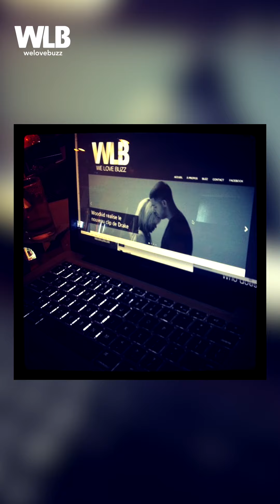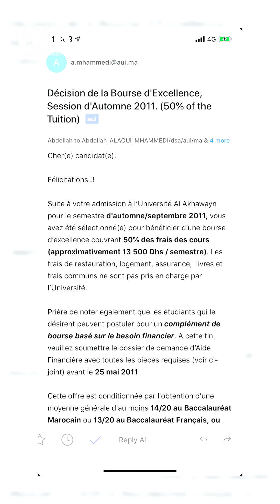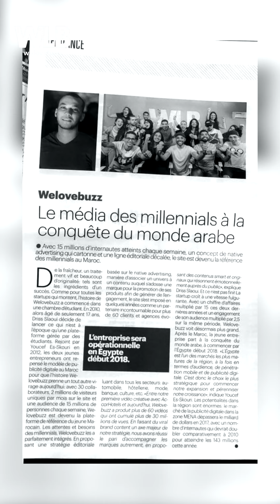Welovebuzz Success story - Al Akhawayn | كيفاش تأسسات وحدة من الشركات الإعلامية الأكثر تتبعا فالمغرب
فاش كان السن ديالو 17 سنة، الرئيس التنفيذي ديالنا، إدريس سلاوي، أسس شركة Welovebuzz، لي كتعتبر حاليا من الشركات الإعلامية الاكثر تتبعا من طرف الشباب في المغرب. نخليوكم تكتاشفوا معاه كيفاش بدا هاد المغامرة من داخل الغرفة ديالو فجامعة الأخوين